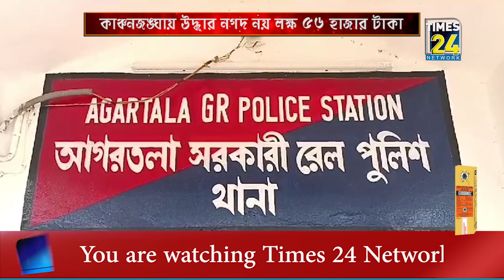সাড়ে ৯ লক্ষ টাকা সহ আগরতলায় গ্রেপ্তার মহারাষ্ট্রের তিন বাসিন্দা।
নগদ সাড়ে ৯ লক্ষ টাকা সহ বাঁধারঘাট রেল স্টেশনে কাঞ্চনজঙ্ঘা এক্সপ্রেস থেকে গ্রেপ্তার মহারাষ্ট্রের তিন বাসিন্দা। ধৃতদের মধ্যে দুইজন মহিলা ও একজন পুরুষ। আগরতলা থেকে কলকাতা যাওয়ার উদ্দেশ্যে কাঞ্চনজঙ্ঘা  এক্সপ্রেসে রওনা দিয়েছিল তারা।